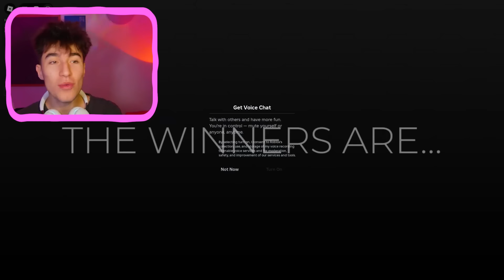DRESS to IMPRESS but EVERYONE can FLY? (NEW ADMIN COMMANDS!)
DRESS to IMPRESS but everyone can FLY?🪽😱THE Dress to Impress team GAVE ME ADMIN COMMANDS and today we're gonna try them OUT😈👯 COMMENT what command was YOUR favorite. and SUBSCRIBE if you LOVE Roblox and WANNA SEE more VIDEOS🥳✨
*:･ﾟ✧*:･ﾟ

🌟USE STAR CODE: NIC when buying robux🌟